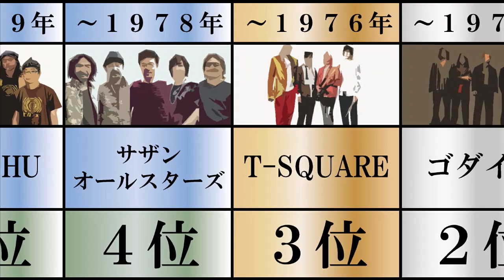50周年目前！？ 活動の長い国内バンドランキングTOP10 長期間第一線で活躍するエンターテイナー 名曲を数多く生み出す天才 30年越えは当たり前 原点にして頂点 TUBE サザン ALFEE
50周年目前！？ 活動の長い国内バンドランキングTOP10 長期間第一線で活躍するエンターテイナー 名曲を数多く生み出す天才 30年越えは当たり前 原点にして頂点 TUBE サザン ALFEE

BGM
甘茶の音楽工房

【関連動画】
音楽界のレジェンド 小室哲哉プロデュース楽曲人気ランキングTOP10 安室奈美恵！篠原涼子！TRF！ 数多の名曲を手掛けた名匠 日本最強のヒットメーカー 伝説的な名曲の数々 次はあの人とコラボ！？

結成30年記念 L’Arc～en～Ciel人気楽曲ランキングTOP10 誰もが知る名曲から通好みの隠れた名曲まで ラルクの軌跡を振り返ろう 1hydeは156cm V系バンドの金字塔

ARASHI人気曲ランキング上位にはあの歌が 嵐とともにARASHI今までありがとう。大野智 二宮和也 櫻井翔 松本潤 相葉雅紀  人気曲多数 ミリオンヒットソング　ラブソング多数 暴风雨 风暴